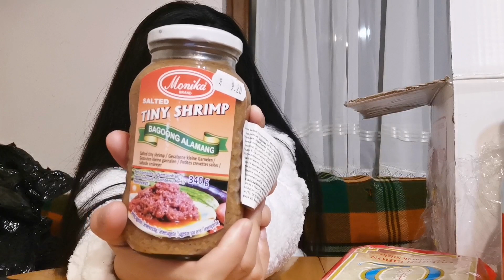HOW EXPENSIVE FILIPINO PRODUCTS IN BULGARIA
Send Money to The Philippines using PAYSEND
Your first transfer is zero-fee app or website - just use my invite code 01dp5r when making your first transaction. Follow this link to get started

Learn language with LingApp😊Download your app now.

💟 What you allow will continue..